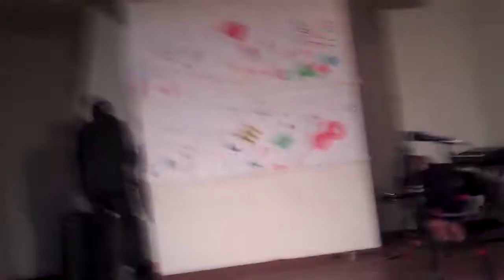Kings and Queens of Mellanee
One (U2) and Use Somebody (Kings of Leon)